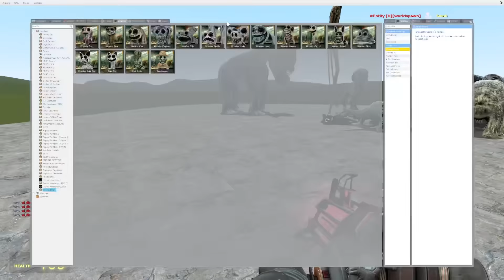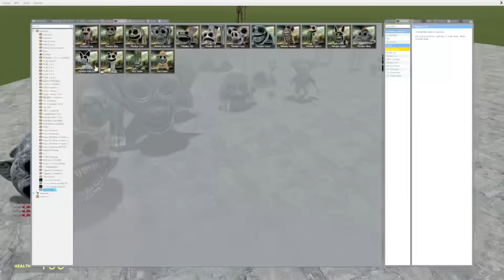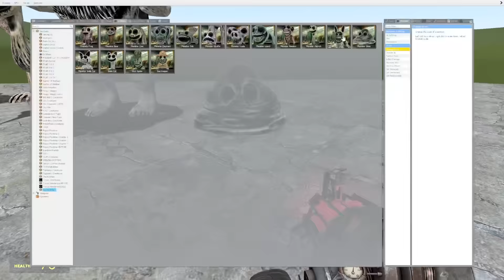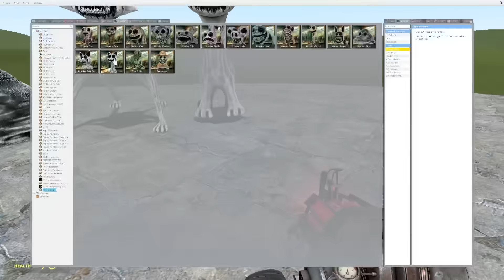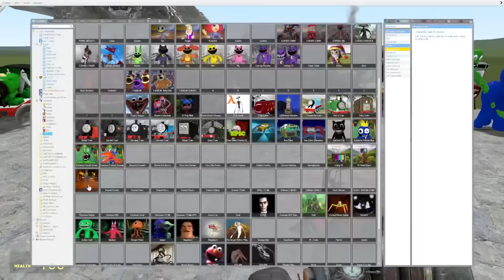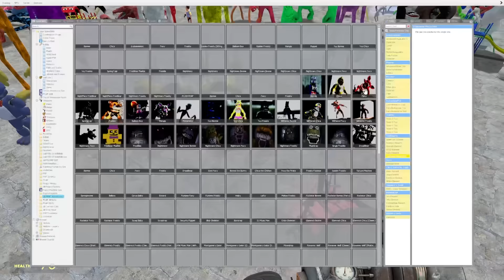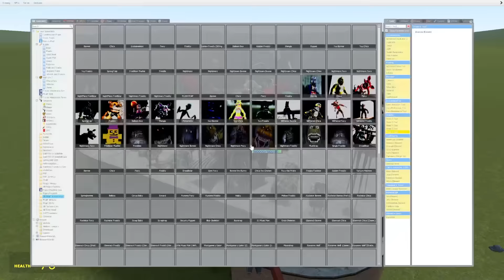NEW ALL ZOONOMALY MONSTERS FAMILY In Garry's Mod!